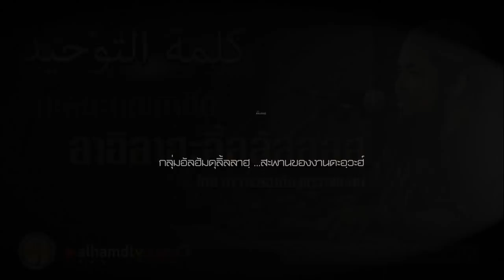AH 2202 กะลิมะตุดเตาฮีด ลาอิลาฮะอิ้ลลัลลอฮ โดย อาจารย์อาดัม พรภาพงาม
28.12.62 @ มัสยิดอัลฮิดายะห์ (ลำบุหรี่พวง)

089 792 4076 (ดาวุด)
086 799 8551 (มูฮัมหมัด)